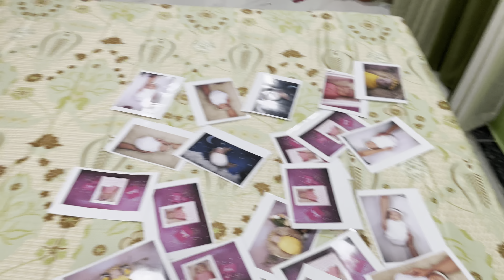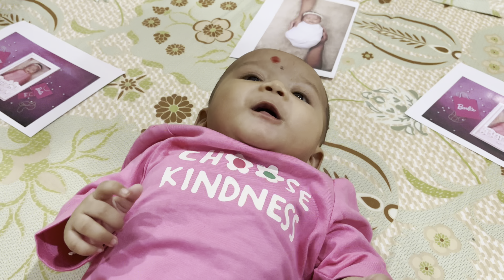🏡Welcome Home Baby Girl 💕🌸👶🏻✨ मराठी ~ सखी आली घरी 😍🫶🏻🧿 Marathi | baby ENTRY ideas | subscribe 🫶🏻